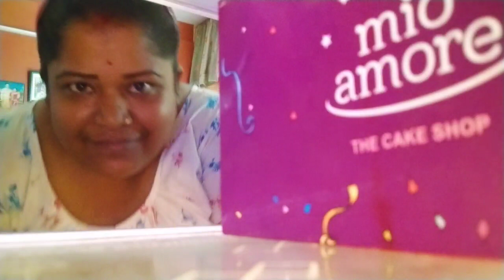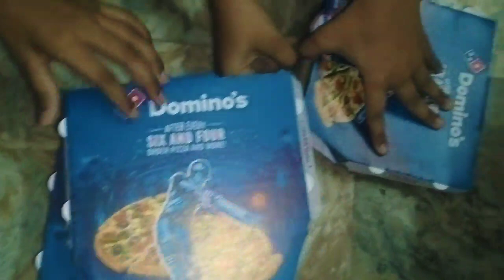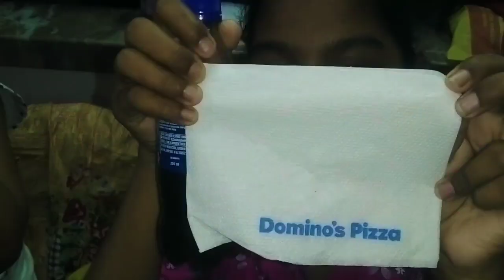Happy Birthday Special Vlog দারুন মজা হয়েছে❤️🎉